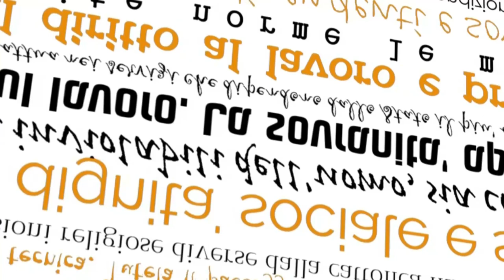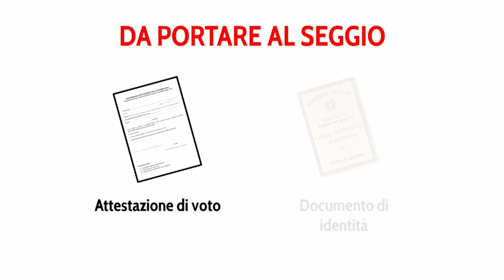Referendum - Voto dei Terremotati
Sappiamo che chi è stato colpito dal terremoto avrà sicuramente altro per la testa. Ma se fra loro ci fosse qualcuno che intende andare a votare per il referendum costituzionale del prossimo 4 dicembre, qui spieghiamo come può farlo.